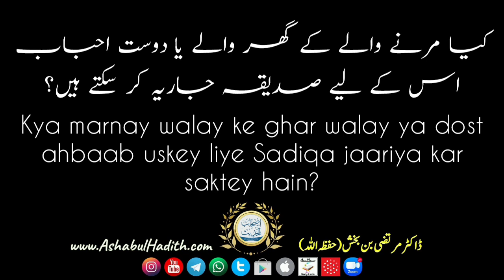Kya marnay walay ke ghar walay ya dost ahbaab uskey liye Sadiqa jaariya kar saktey hain?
🔘 23092903 - کیا مرنے والے کے گھر والے یا دوست احباب اس کے لیے صدیقہ جاریہ کر سکتے ہیں؟

🔘 23092903 – Kya marnay walay ke ghar walay ya dost ahbaab uskey liye Sadiqa jaariya kar saktey hain ?

🕰  Duration: 5:43

📁 Questions and Answers | سوال اور جواب

🎙 Dr. Murtaza bin Bakhsh (حفظه الله)